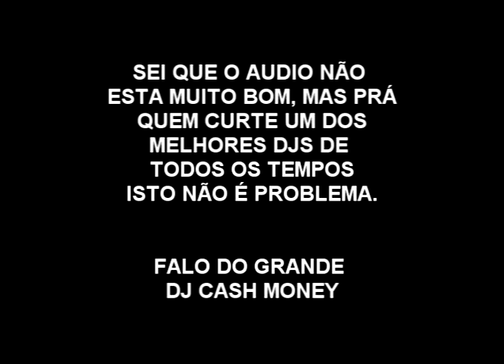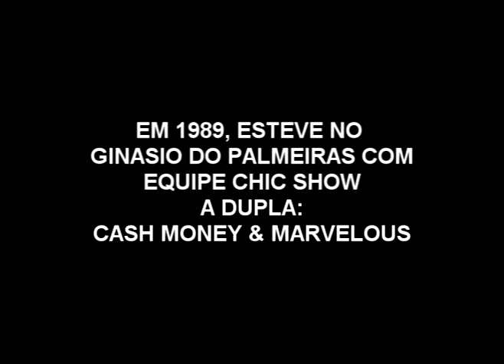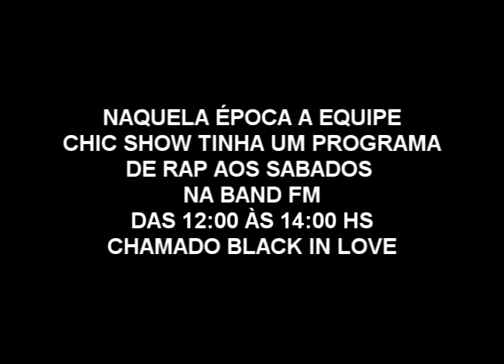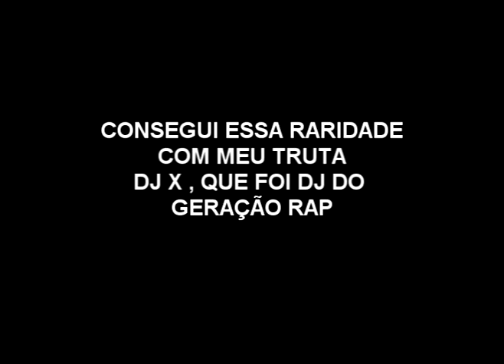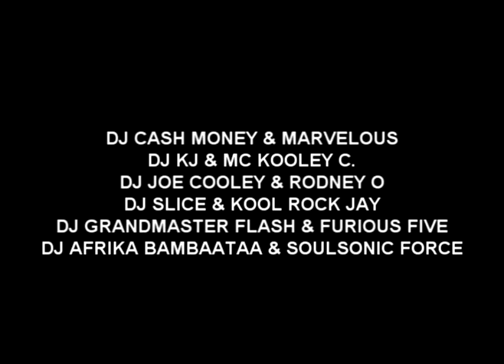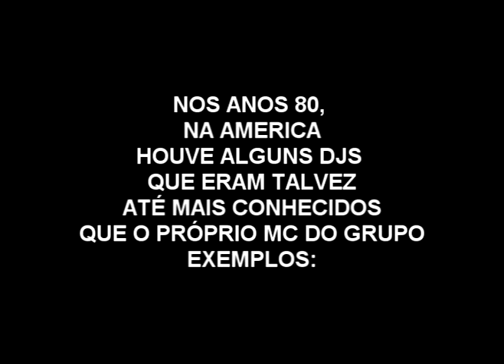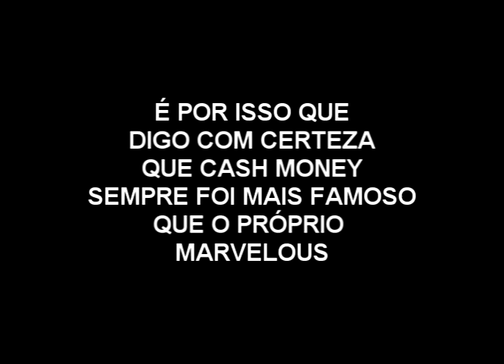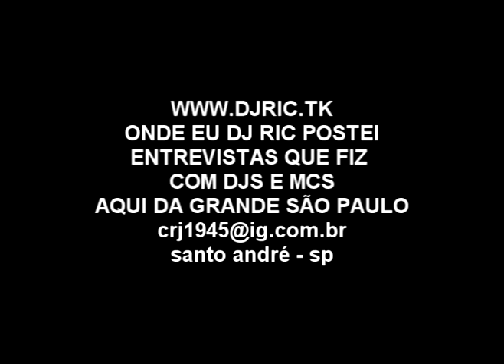DJ CASH MONEY & MARVELOUS - SHOW NO PALMEIRAS EM 1989 PART 1